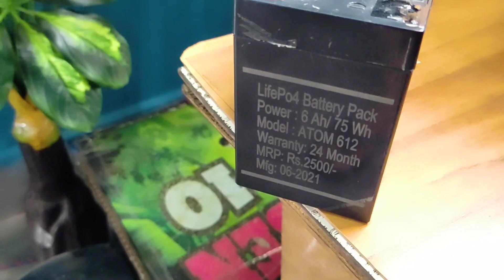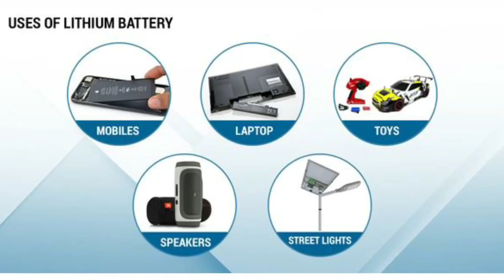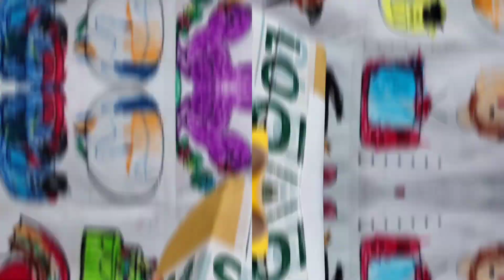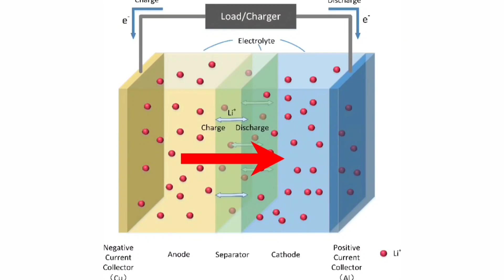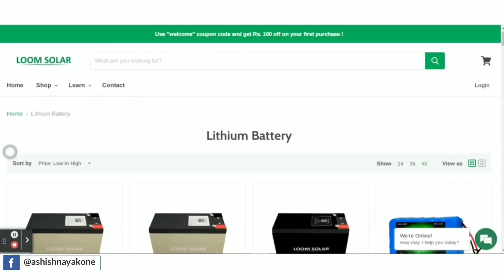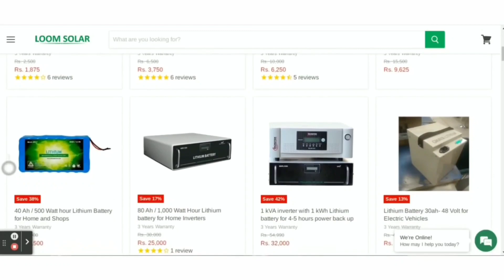ATOM Multi Purpose Lithium ion Battery | Unboxing & Details Review in Hindi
ଜୟ ଜଗନ୍ନାଥ 🙏,

ATOM Multi Purpose Lithium ion Battery | Unboxing & Details Review in
Hindi

ATOM 6 Ah / 75 Watt hour multi purpose lithium battery - LOOM SOLAR - Buy

Lithium battery is latest technology product in battery storage market, It has many advantages including

1) faster charging - battery gets charged 100% in just 2-4 hours
2) It is maintenance free
3)  longer life - Compared to Lead acid and SMF, Lithium battery has 2,000 cyclic life which translates in 10 years useable life.
4) light weight - the weight of a lithium battery is 1/4th of Other comparable batteries such as SMF, lead acid batteries.

✅ if you have not Getting our video notification so please join this telegram channel

free to join and share your technology thoughts there 🛑

Topic Cover :
automobile latest news
Electric Scooter
Lithium ion Battery
Lead-acid battery
EV Battery
EV Range
Automobile
24/7 Raspberry,
Pi Capacity 120Ah
Okaya22w
Dc Fan50w
Panel Lithium Battery Home Use

जय हिन्द !!
वन्दे मातरम !!

Keep Note !!